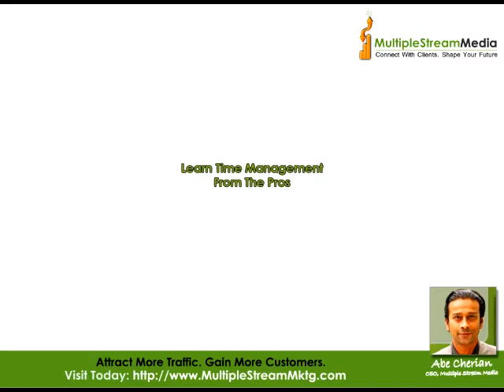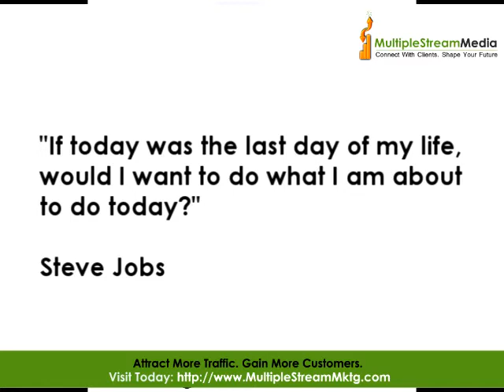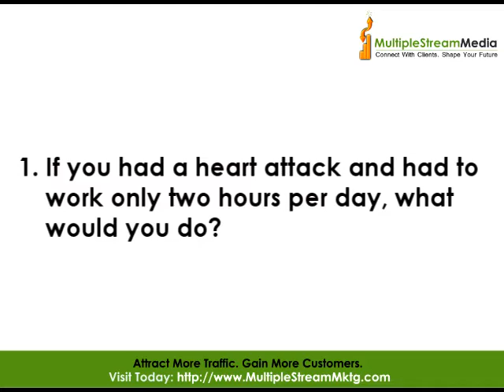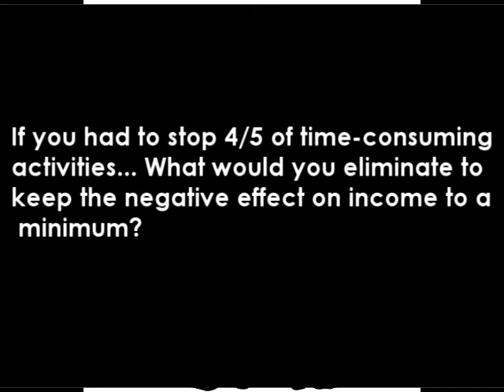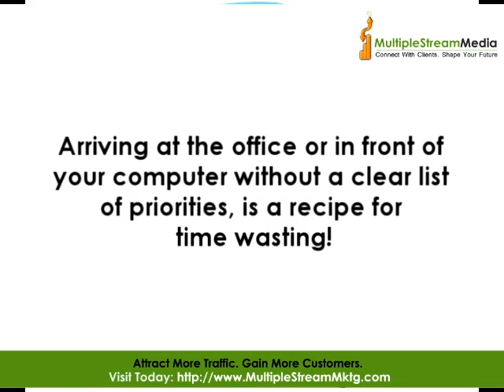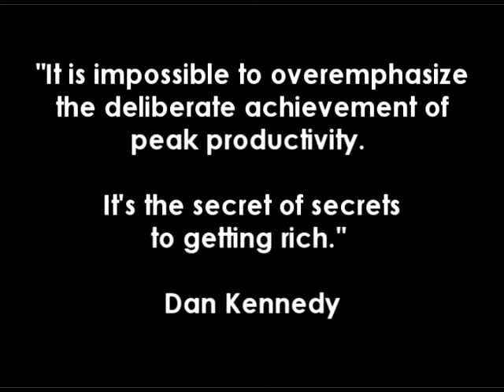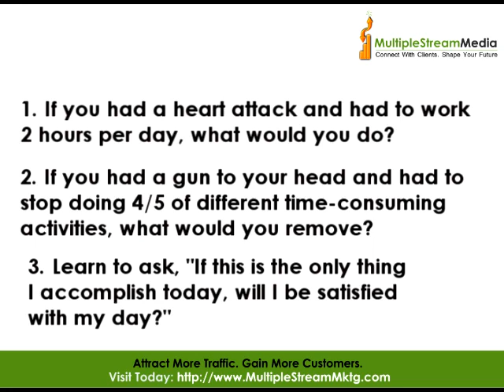Learn Time Management From The Pros...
Steve Jobs, college dropout and CEO of Apple Computer, once said: "For the past 33 years, I have looked in the mirror every morning and asked myself: "If today were the last day of my life, would I want to do what I am about to do today?"